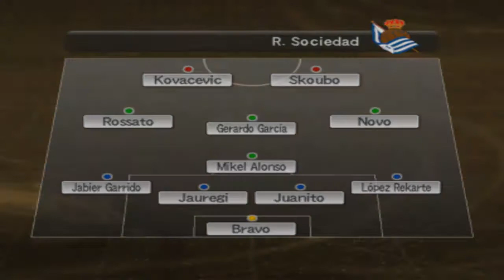Pes 06 Barca vs Real Sociedad #1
Великолепен мач, който завърши 2:0 за БАРСА !
МОЛЯ АБОНИРАЙТЕ СЕ ЗА НАС !
Съжалявам, че няма ЗВУК !